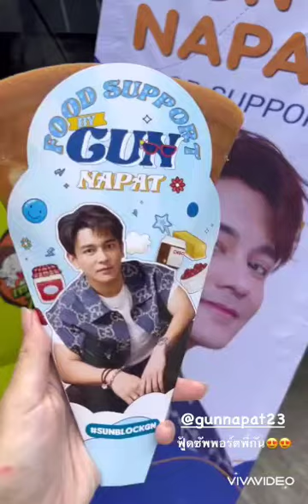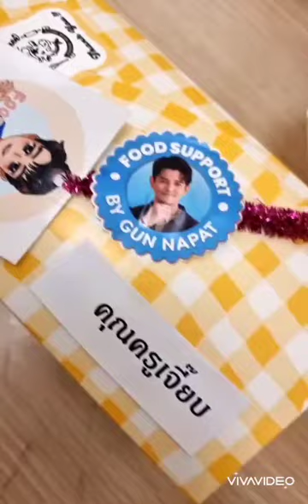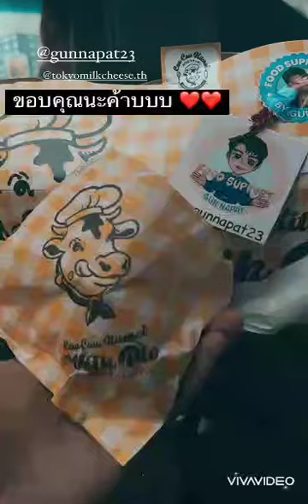กัน นภัทร Today อัดรายการพิเศษ จึงมี Food Truck By Gun Napat FC No.2 💙 21-05-65